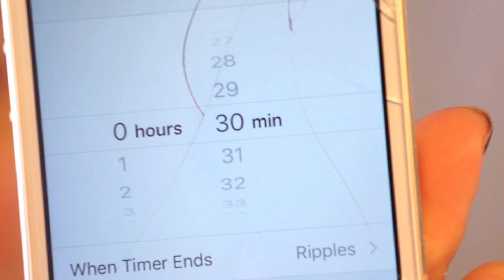Ombre Natural Silver Hair to Blue Hair Tutorial | Arctic Fox Hair Color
I love adding vibrant colors to my hair these days. I’m allergic to most hair dyes but when I found out that this brand is PPD and Ammonia free I jumped on the opportunity to test it out.

I was pleasantly surprise at how nice this hair dye smells and it conditions your hair while coloring. The pigmentation is really nice! If you have dark hair you need to bleach your hair. If you have natural silver hair you can color it without bleaching. Hope you enjoy this short tutorial

Products in this video:
To get $2 off your first purchase of Arctic Fox hair dye

19425 Soledad Canyon Rd #413